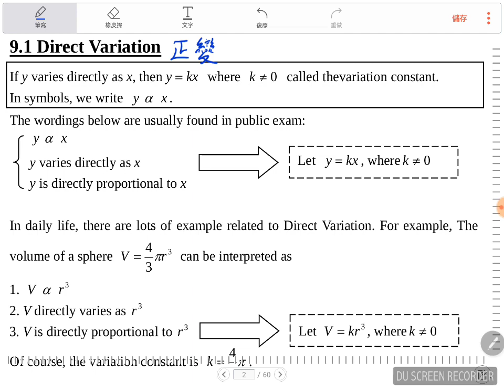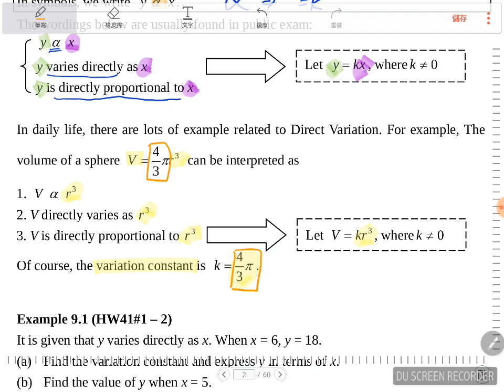Introduction to Direct Variation